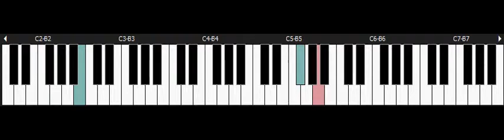Alex Kidd in Shinobi World - SEGA Master System Piano - Level 1 Remix